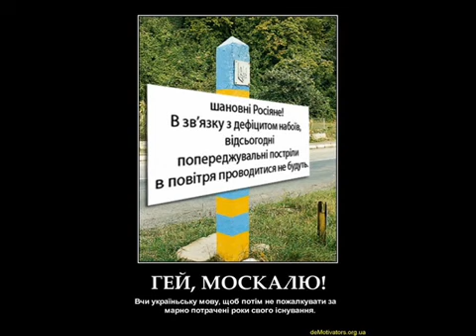Ot Vinta 17 москалів